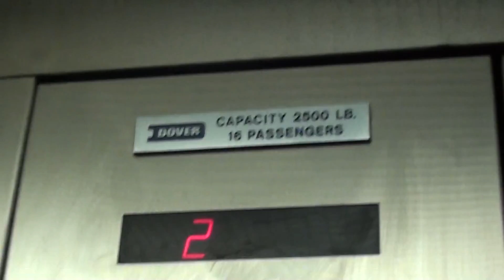Dover Hydraulic elevator at Lynchburg City Hall Galleria Lynchburg VA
this is another elevator from our awesome meetup with Andrew